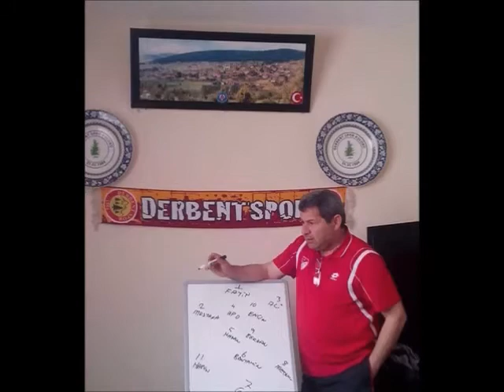YÜKSEL DUYUM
ÇAN PRODÜKSİYON